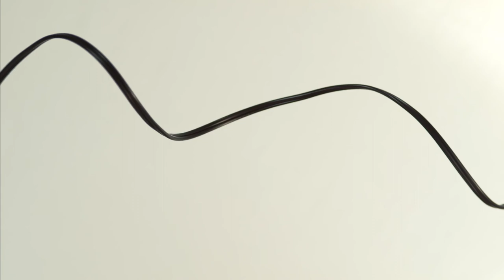Power drill teardown: Taking apart a Bosch DDS182 | PopMech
The Bosch DDS182 drill driver is cordless, brushless, and wireless, but still comes with a lot of stuff. So we dissembled one.

The best in tech, science, aerospace, DIY and auto news.